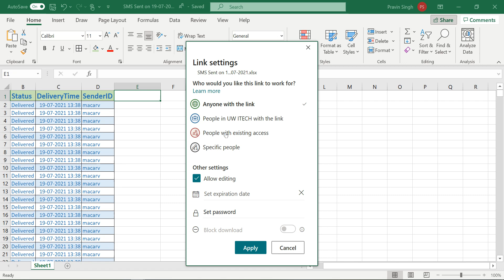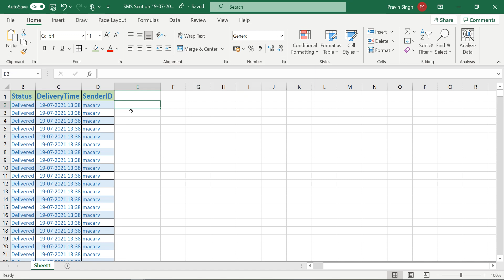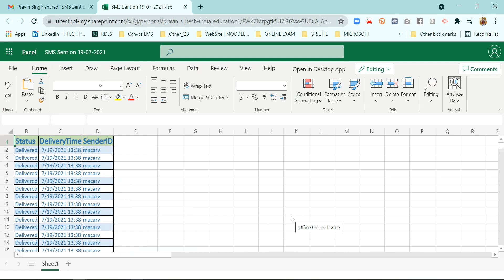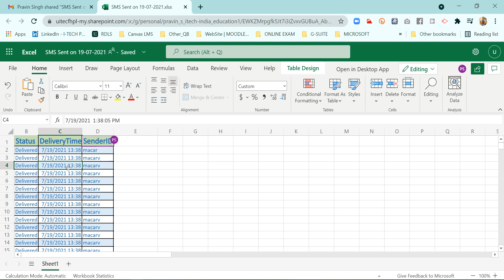How to Excel | Excel Sharing File as Link from Excel App to Collaborate as Link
How to Excel | Excel Sharing File as Link from Excel App to Collaborate as Link for OneDrive/SharePoint